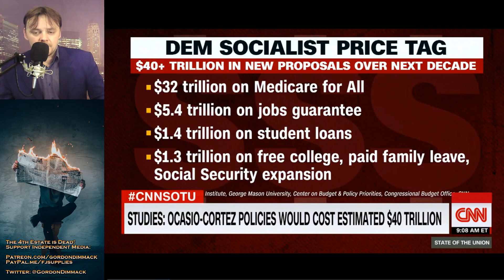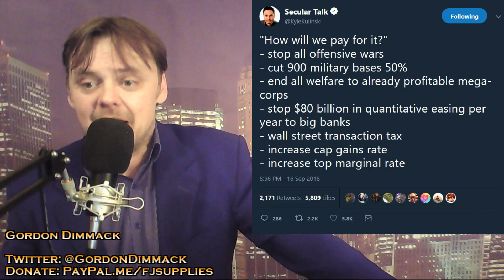Ocasio-Cortez fluffs easy question in Jake Tapper interview